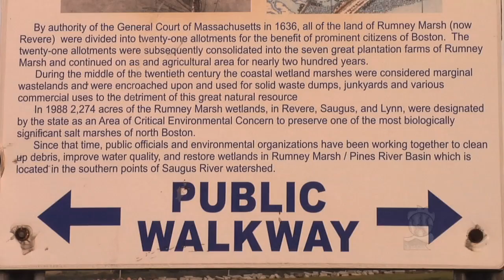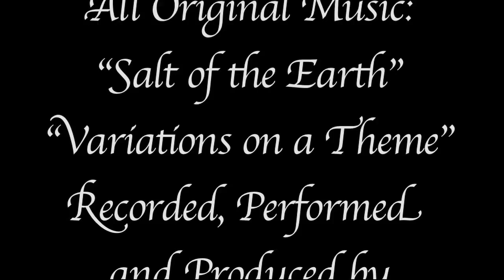Rumney Marsh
Removal of the abandoned Interstate-95 highway embankment in Rumney Marsh is the largest remaining opportunity to restore salt marsh in Massachusetts involving clean fill removal.  The 2.4- mile long embankment filled 120 acres of the marsh and affected the hydrology of marsh by creating a barrier to flow with only one opening at the relocated Pines River.   While there as been some successful restoration to date, much remains to be done to address the impacts of this eroding embankment to the 444 acre upstream wetlands.  My thanks to Dan Brielmann at e-awakening.com for producing this video.